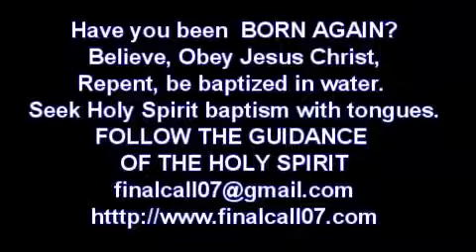Почему все бедствия, боль, страдания, вОйны в мире?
20.10.16.
Люди спрашивают, почему так много бедствий, болезней, войн, боли и страданий в этом мире? Почему Бог не заберёт все эти вещи, если Он заботится о нас? Истина такова, что Бог заботится о нас, но этот мир не заботится о Боге.

Этот мир отвернулся от Бога. Они отвергают Бога. Бог любит нас, и Он заботится о нас, и Он говорит. Он призывает человечество вернуться к Нему. Бог повелевает солнцу Своему светить на всех людей, добрых и злых, но когда Он забирает Свою руку от нас, тогда дела идут плохо.

Бог также говорит через стихийные бедствия, через вещи, которые случаются с нами, потому что Он заботится о нас. Бог говорит, и те, у кого есть уши, слышат Его. Бог также говорит Своим детям. Он дисциплинирует их, и Он наказывает их, когда они поступают неправильно. Те, у кого есть уши, те, кто слышит, они каются в своих худых путях, и они возвращаются к Богу, но те, кто упорствует в своём зле, в своём нечестии, они погибнут в своём грехе и закончат в вечных муках. Бог говорит тебе и мне, потому что Он заботится, и Он хочет дать нам самое лучшее, но если мы продолжаем отвергать Его, мы будем нести ответственность за последствия. Возмездие за грех - смерть. Без Иисуса нет надежды, нет жизни, нет ожидания.

Если ты не покаешься, ты также погибнешь, бедствие также придёт на тебя. Ищи Иисуса, пока ты можешь. Он - единственный путь. Ты должны родиться свыше, чтобы войти в Царство Божье. Ты должен быть чадом Божьим, святым, не грешником.

Покайся и крестись. Будь наполнен Святым Духом Божьим. Ищи Иисуса и проси Его спасти тебя от твоего греха. Ищи Его, пока Он может быть найден. Ищи Его прежде, чем это навсегда будет слишком поздно.